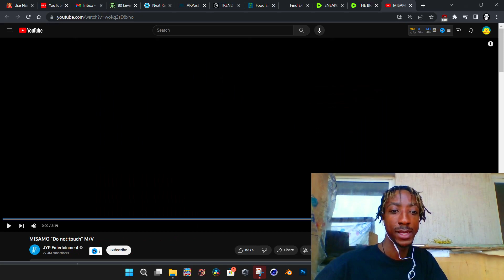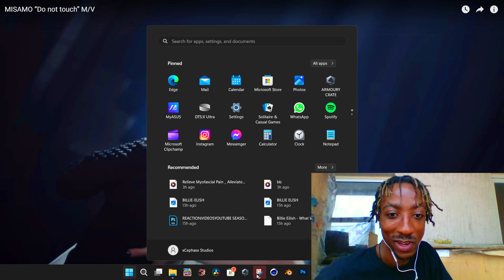MISAMO “Do not touch” MV | Creative Director Reacts